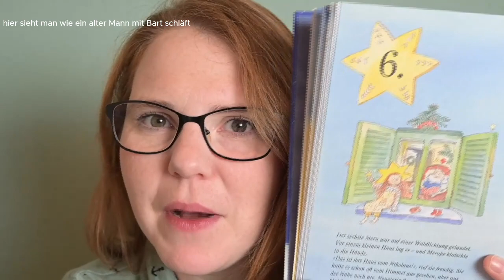So wird jede Geschichte zum Erlebnis - 6 Tipps wie du Kindern Geschichten spannend erzählen kannst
In diesem Video stelle ich dir 6 Erzähltechniken vor die du gleich umsetzten kannst, damit das Erzählen von Geschichten und Bilderbüchern ein Erlebnis wird. Es ist nicht nötig, dass du alle Techniken anwendest, um eine Geschichte spannend zu erzählen. Teste dich einfach mal durch. Du wirst staunen wie positiv Kind auf die spannend erzählte Geschichten reagiert.